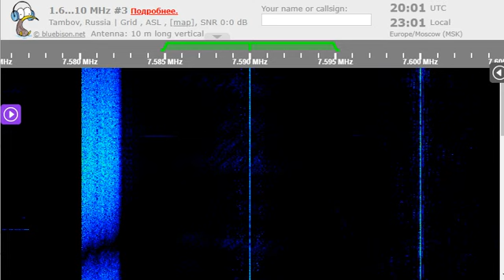23 02 2023 North Korea Reform Radio in Korean to NEAs 2000 on 7590 Tashkent